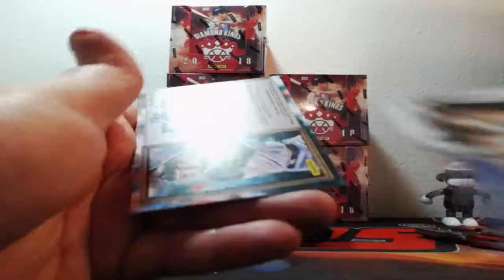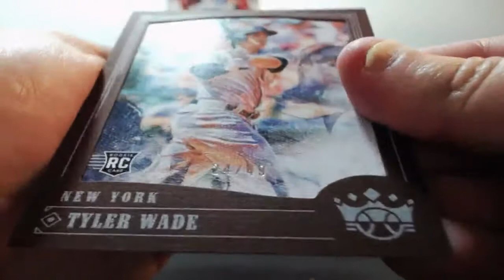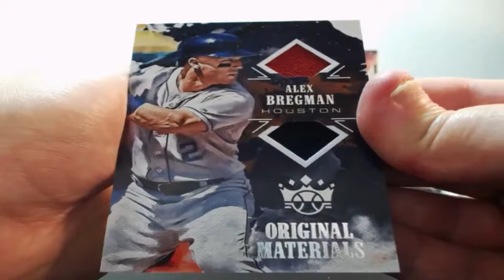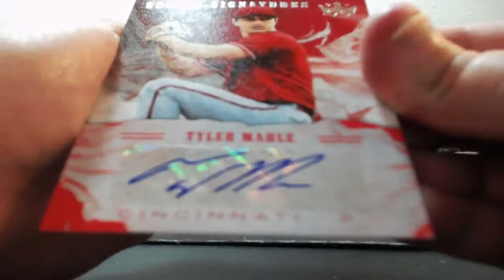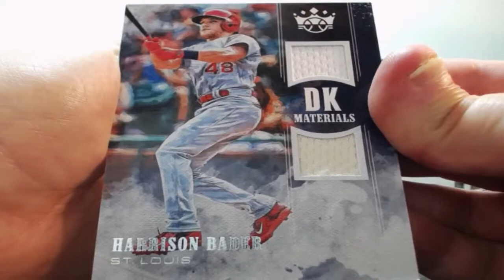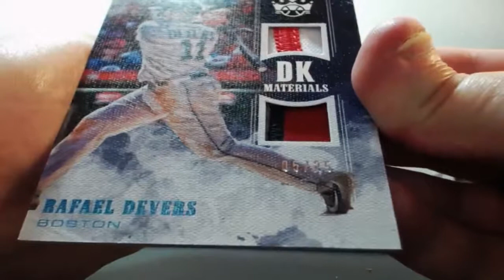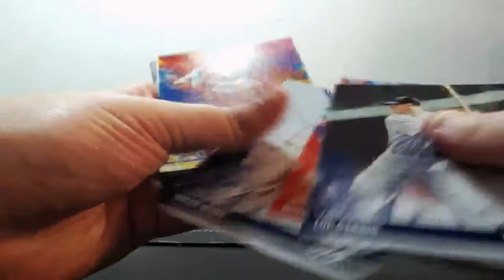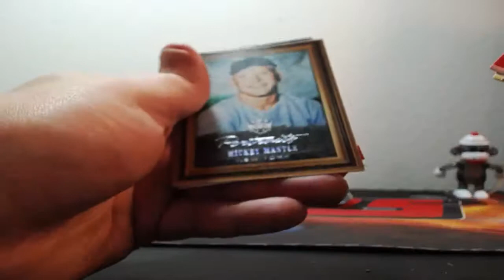06-14-2018 2018 Panini Diamond Kings Baseball 6 Box 1/2 Case Break AUTO MOJO!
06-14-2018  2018 Panini Diamond Kings Baseball 6 Box 1/2 Case Break  AUTO MOJO!